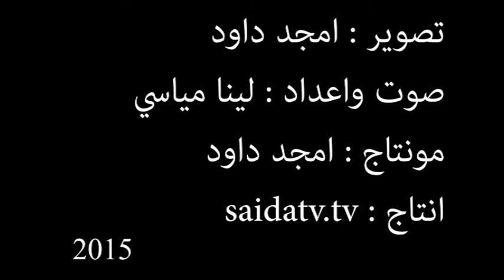اعتصام تضامني مع انتفاضة الشعب الفلسطيني في مخيم عين الحلوة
نظمت لجان حق العودة ومنظمة لجان الوحدة العمالية الفلسطينية اعتصاماً تضامنياً دعماً للهبة الفلسطينية في فلسطين المحتلة وذلك في باحة المركز الثقافي الفلسطيني في مخيم عين الحلوة.
بدأ الاعتصام بالوقوف دقيقة صمت إجلالاً لأرواح شهداء الثورة الفلسطينية وشهداء الانتفاضة.
وألقى عضو قيادة الجبهة في المخيم سمير الشريف كلمة حيا فيها الشعب الفلسطيني على انتفاضته في مواجهة العدو الصهيوني. وأكد على الحقوق الوطنية المشروعة للشعب الفلسطيني، وعلى أهمية استمرار العمل الانتفاضي، وضرورة العمل لتوفير سبل تطويرها واستمرارها. كما طالب بإنهاء حالة الانقسام ورفض كل المشاريع الهادفة إلى إجهاض الانتفاضة، وفي المقدمة منها جولة جون كيري للمنطقة.